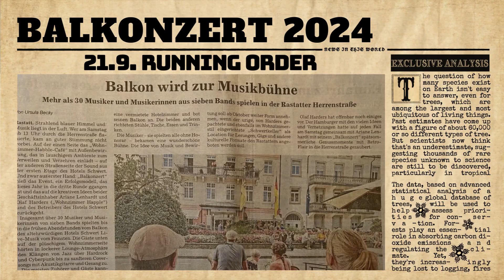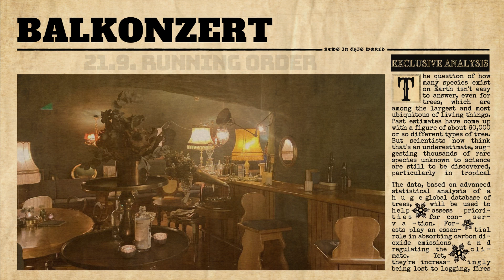Balkonzert Running Order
Die Running Order vom Balkonzert  21. September  2024 in Rastatt.
Feel free to visit us on Instagram, Facebook, Youtube and Whatsapp,